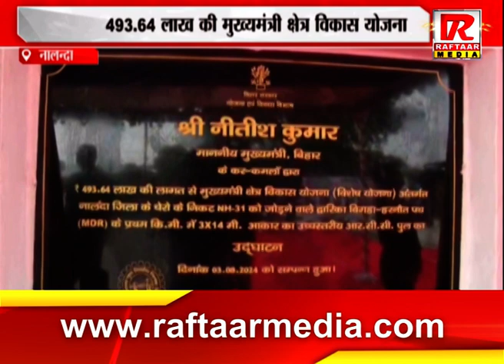नालन्दा : मुख्यमंत्री नीतीश कुमार पहुंचे नालंदा, 493 64 लाख की मुख्यमंत्री क्षेत्र विकास योजना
Raftaar Media